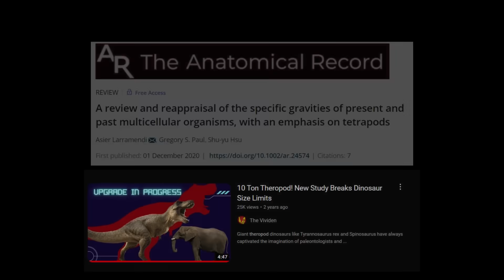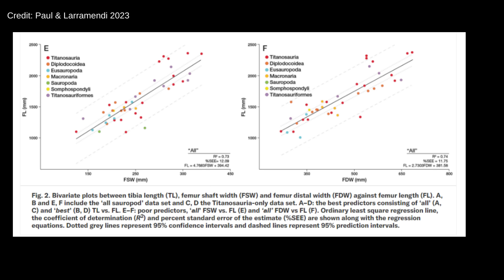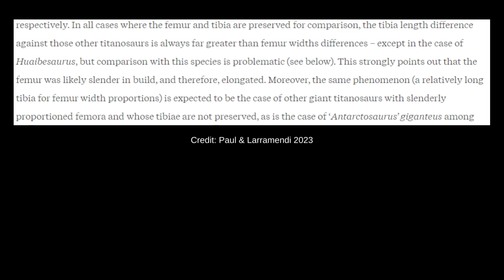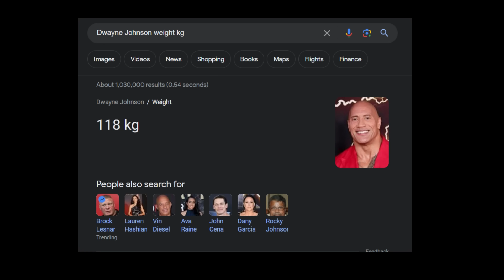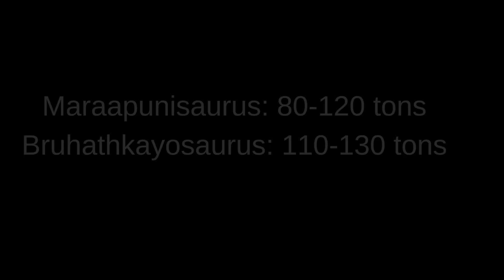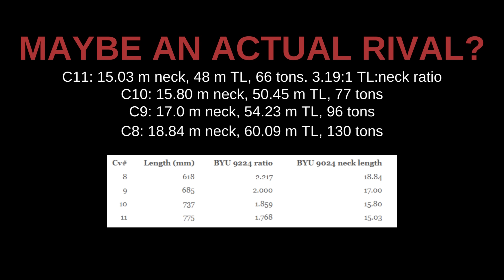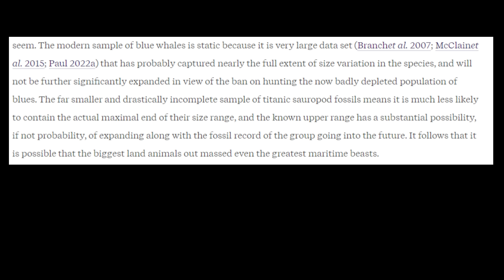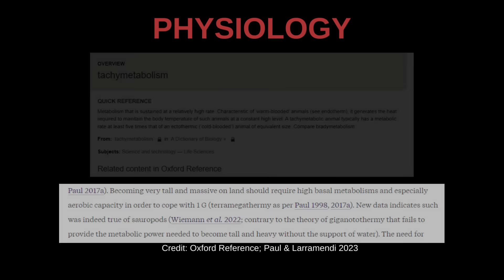A Dinosaur The Size of a Blue Whale? Bruhathkayosaurus matleyi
How big were dinosaurs? Were they bigger than blue whales? The biggest dinosaur may have been Bruhathkayosaurus matleyi, a huge titanosaur from India, according to a new study by Gregory S. Paul and Asier Larramendi. The two paleontologists analyzed dinosaur size limits to find out the answer to the question: how big were dinosaurs? When it comes to the comparison of “Dinosaurs vs blue whale” and “Dinosaurs vs mammals,” it can go either way. Blue whales are often cited as the biggest animals ever, but with this recent discovery about giant sauropods like Bruhathkayosaurus and Amphicoelias (now Maraapunisaurus) that may not be true. Dinosaurs the size of a blue whale could be more common than previously thought, with multiple sauropod species weighing well over 100 tonnes. But was it really possible that there were dinosaurs the size of a blue whale? Find out here on The Vividen!

Bruhathkayosaurus art in thumbnail by Ansh Saxena